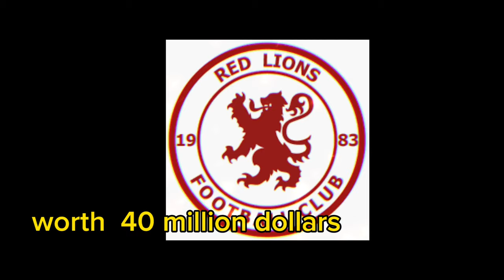TOP 11 RiCHEST FOOTBALL CLUB IN MALAWI 🇲🇼 2024